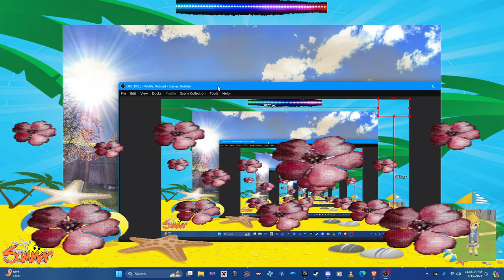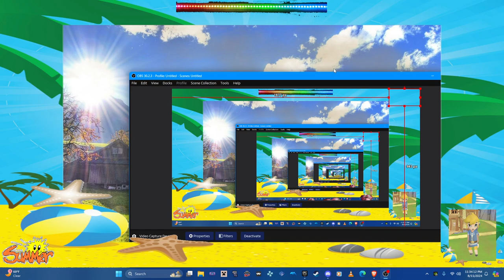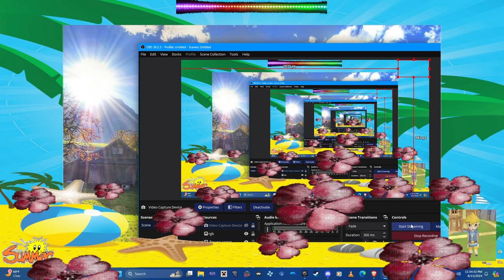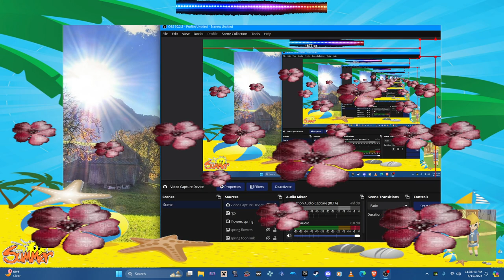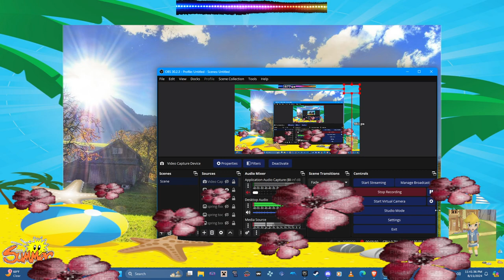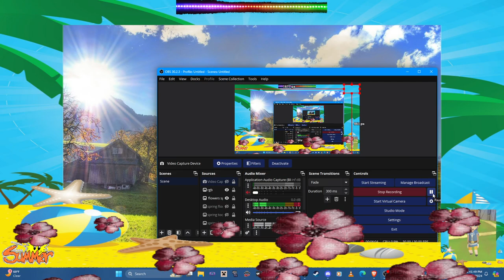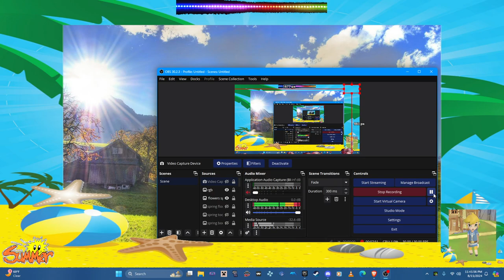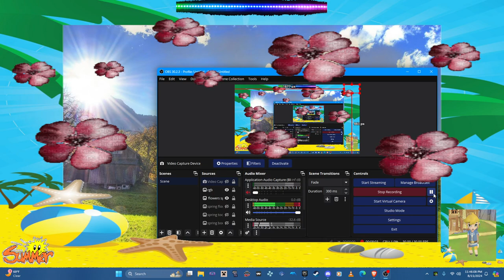my brother friends get mad at game funny css go 2